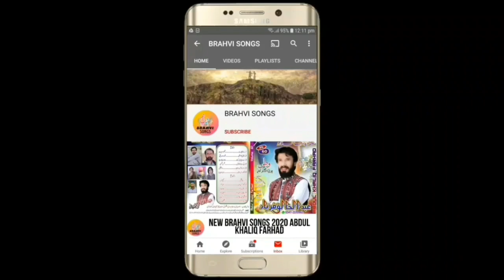New balochi songs new balochi songs 2022 haji muhammad pardesi vol 179 part 4